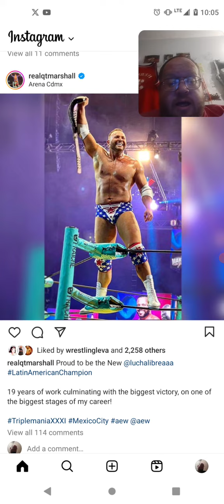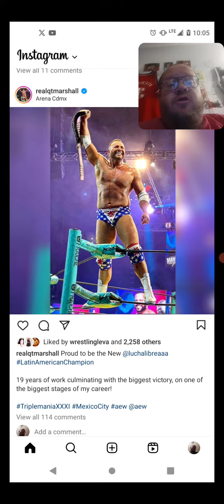QT Marshall Wins Championship Gold